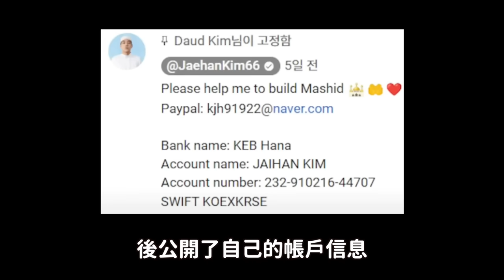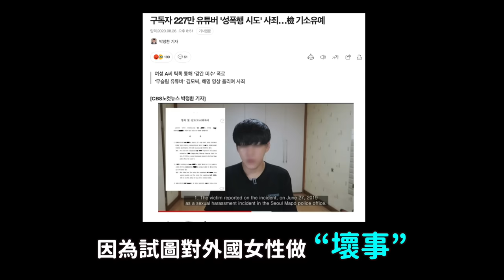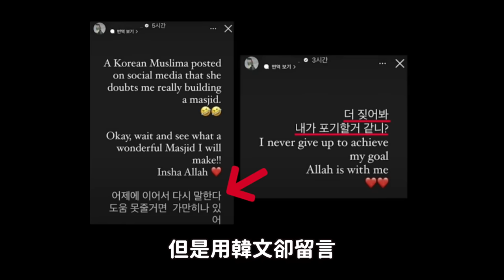骯髒的過去被挖出..550萬韓國網紅宣布在首爾建清真寺引爭議｜DenQ